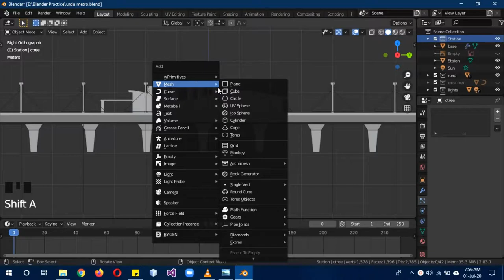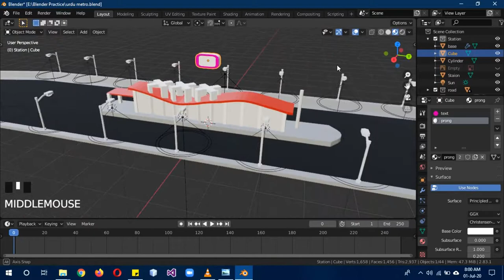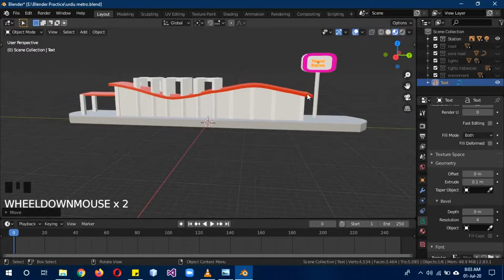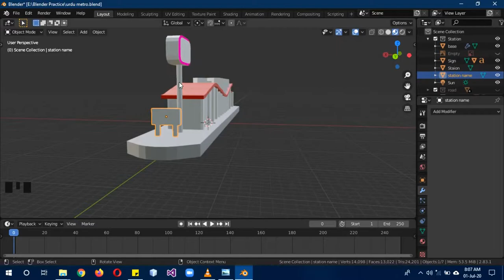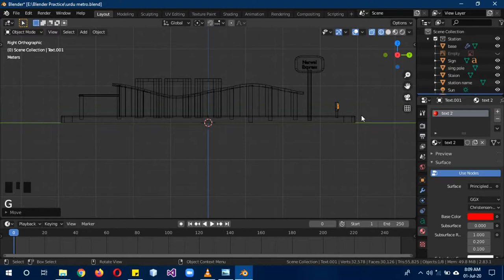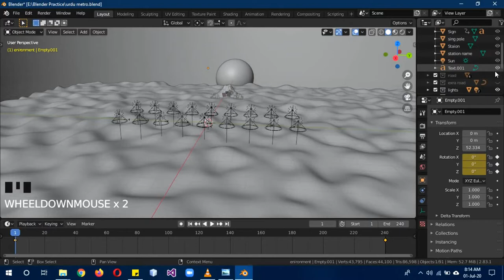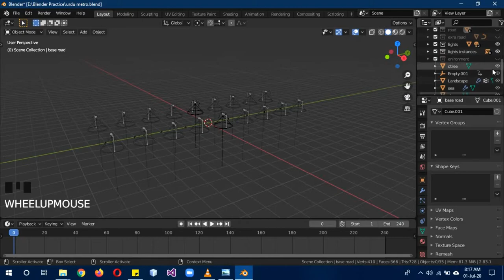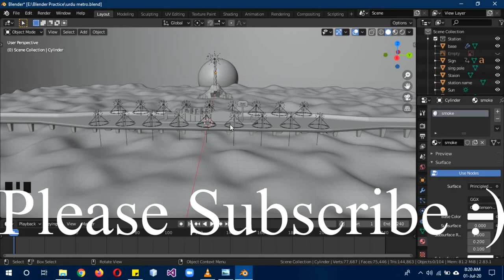Blender 2.8+ Part 7 beginner metro station tutorial series in Urdu/Hindi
In this part we will create and animate the signs and also animate the ocean and volcano smoke.